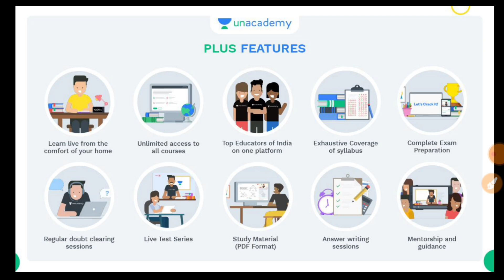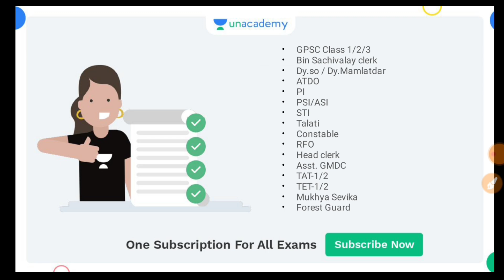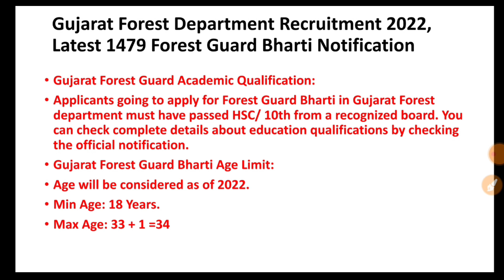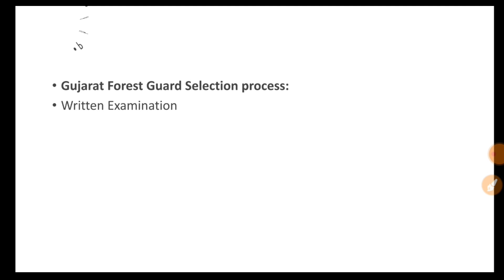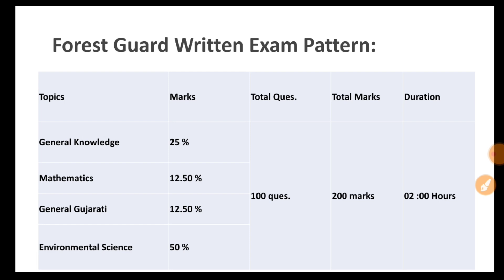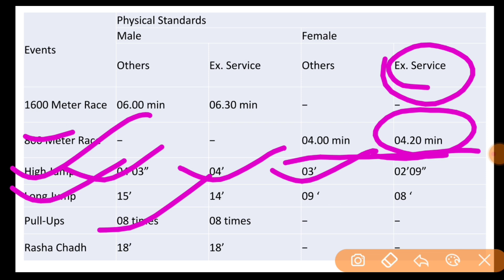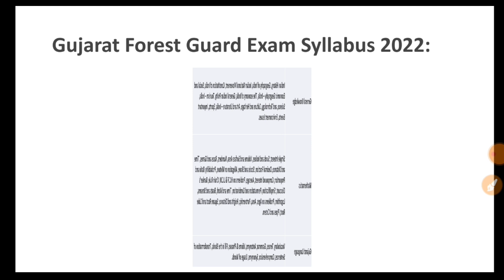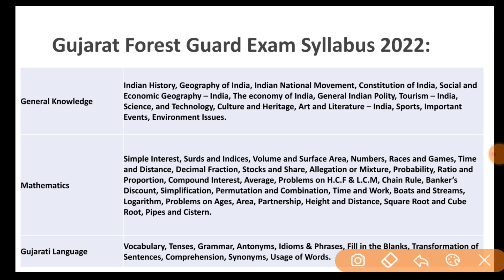Gujarat Forest Guard Upcoming Bharti New Syllabus,Qualifications,Physical |Forest Guard Bharati 2022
🙏🏻 *LAST FEW HOURS LEFT* 🙏🏻

👉🏼 Unacademy લાવ્યું છે ખાસ આપના માટે..
 💥 *Unlock 20* 💥

👉 *ઑફર લંબાવાઈ છે*

ખરીદો કોઈ પણ Unacademy Plus સબસ્ક્રીપશન અને મેળવો 10% નું ડિસ્કાઉન્ટ..

🔖 *ઑફરની  TK10 Code use 10℅ Discount 2022..

 ✨ તો હમણાં જ લાભ મેળવો આ આકર્ષક ઑફરનો અને કરો તૈયારી મજબૂત..✨

forest guard exam paper gujarat, gujarat forest guard bharti 2021, gujarat forest bharti, gujarat forest exam preparation, gujarat forest exam syllabus 2022, gujarat forest guard bharti, gujarat forest guard